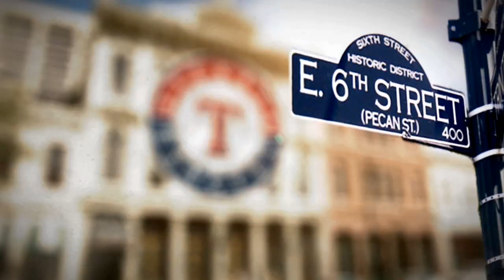Texas Rangers - All Season on FOX Sports Southwest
Take a look at The Creative Spin's special effect work on this Texas Rangers commercial airing on FOX Sports Southwest.  It's got a real Texas feel.